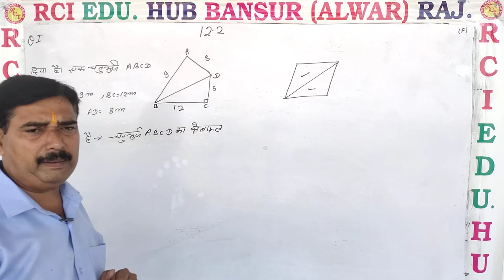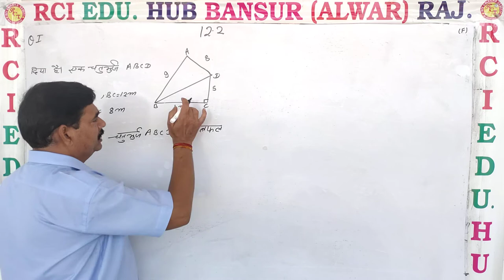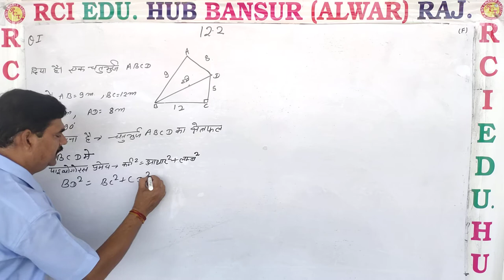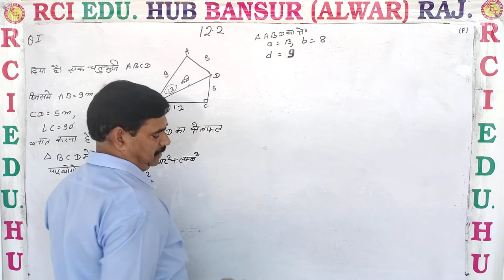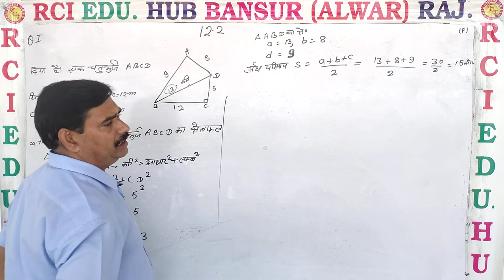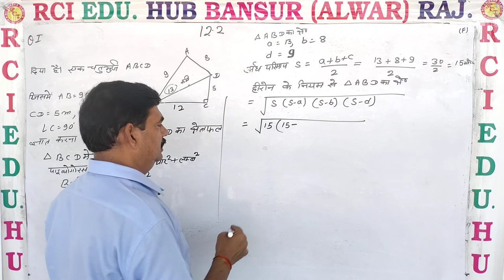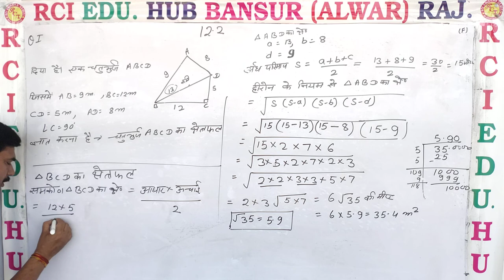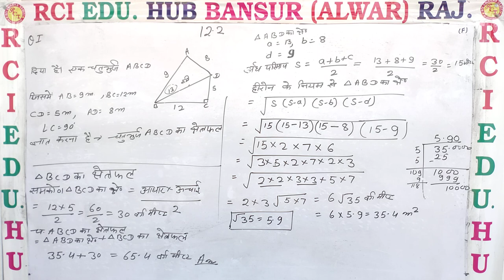प्रश्नावली 12 2 प्रश्न नंबर 1 ll Rci Edu. Hub Bansur Alwar Raj. ll by mukesh sir